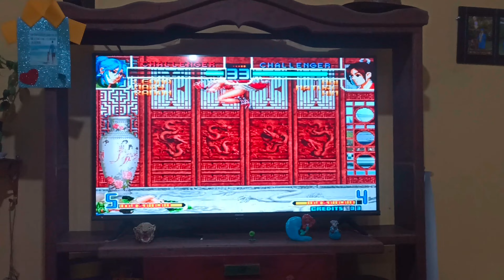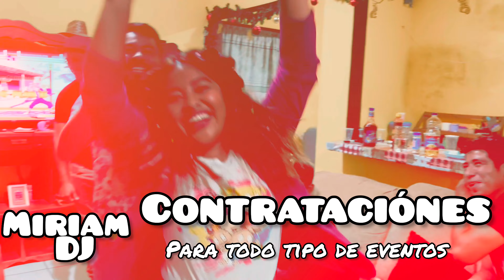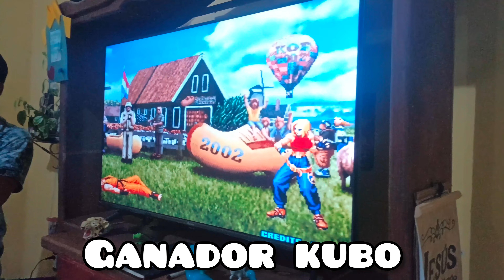JUEGO DE MAQUINITA Y CASTIGOS CON LOS SIMONCHIS PANCHIS 🎮🕹️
y gracias por todo sus apoyos